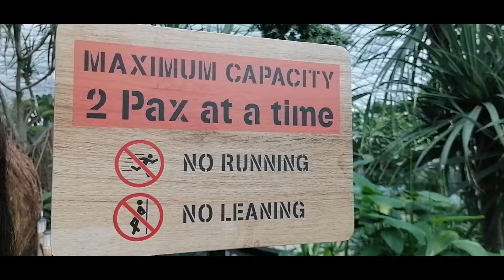Walking around along the airport b4 Christmas